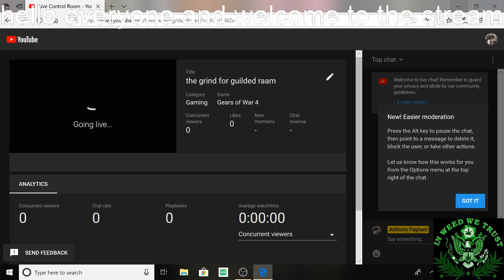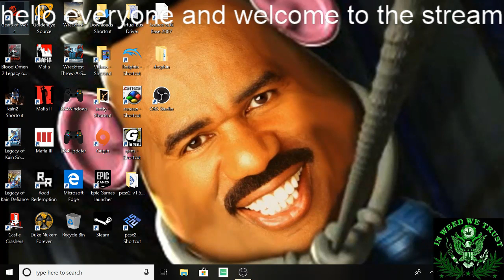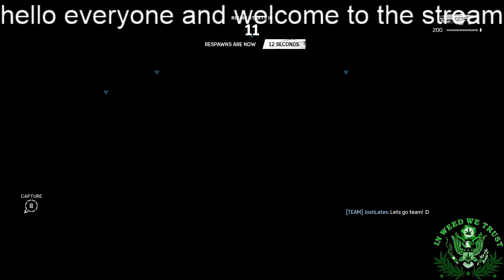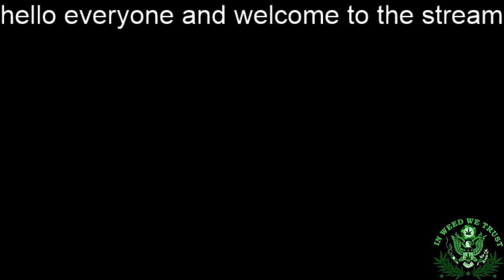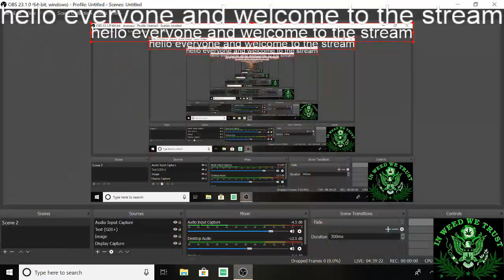the grind for guilded raam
playing gears of war 4 multiplayer